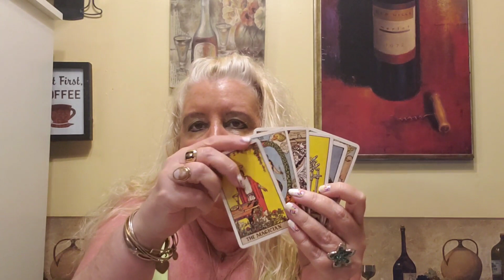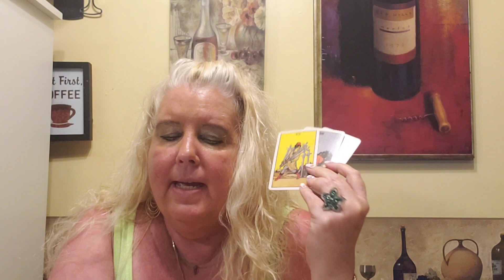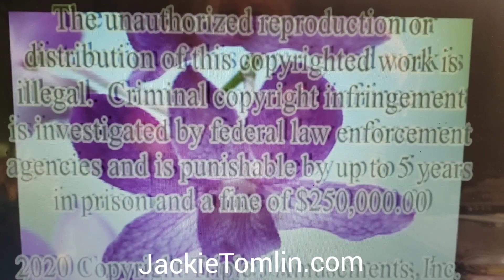LIBRA Everything will happen at once...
A general reading for Libra for the week of June 15, 2020.